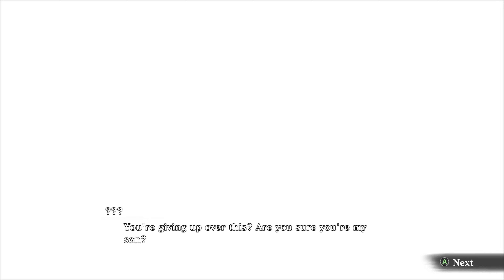Naruto x Boruto Ultimate Ninja Storm Connections History Gameplay Chapter4-2 | Akatsuki Riot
Naruto x Boruto Ultimate Ninja Storm Connections History Gameplay Chapter4-2 | Akatsuki Riot (4K 60FPS)
No Commentary It's a game battle video